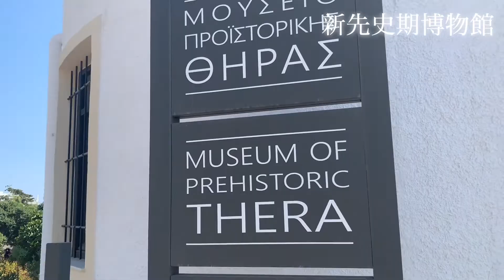【vlog🇬🇷】世界一の夕日！白と青の世界サントリーニ島。